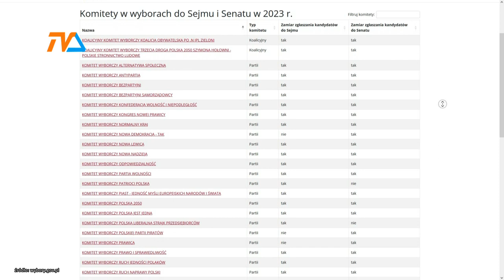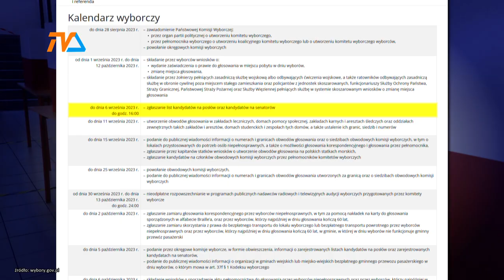Deszcz komitetów wyborczych |TV SUWAŁKI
Jeszcze do najbliższego poniedziałku włącznie chętni do podjęcia działalności w polskim parlamencie mają szansę na złożenie w Państwowej Komisji Wyborczej zawiadomień o utworzeniu Komitetów Wyborczych. Do chwili zamknięcia dzisiejszego wydania na liście zarejestrowanych znalazło się 57 komitetów.